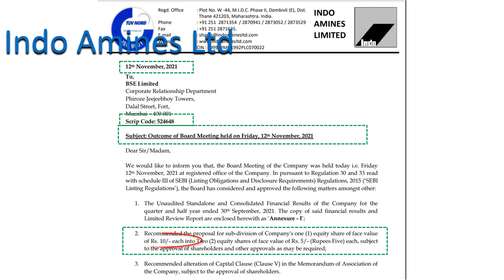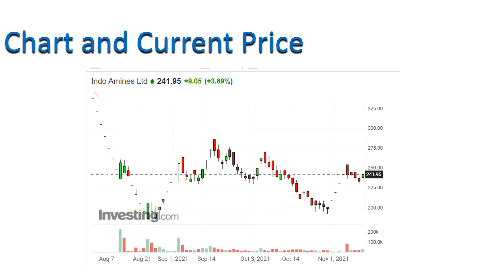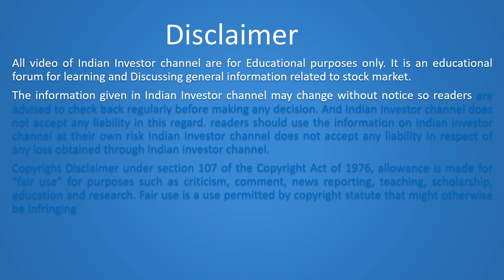Stock Split- Indo Amines Ltd. (Face Value of Rs. 10/- to Rs. 5/- )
Indo Amines Ltd
Recommended the proposal for Stock Split.
Face Value of Rs. 10/- to Rs. 5/-

Indo Amines Ltd Latest News

Indo Amines Ltd Latest News Today

Indo Amines Ltd Updates Today